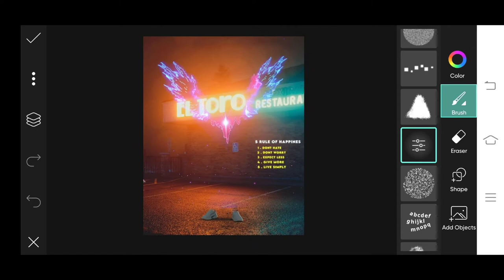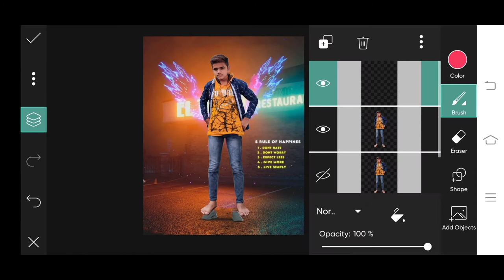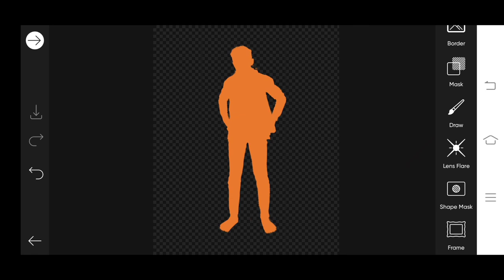How To Make Professional Rim Light Structure Like Photoshop in mobile 😮 | Most demanding video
Friends Is Video Me Apko batauga ki app
rim 💡 kaise bana sakte ha

How To Make Professional Rim Light Structure Like Photoshop in mobile 😮
Most Demanding Video

★Download Apps For Editing ☟

★Some Important Videos Must Watch ☟

➤So Guys Thanks For Been With Us. I hope you like this video. Friends Your support is most important for me hope you will support .